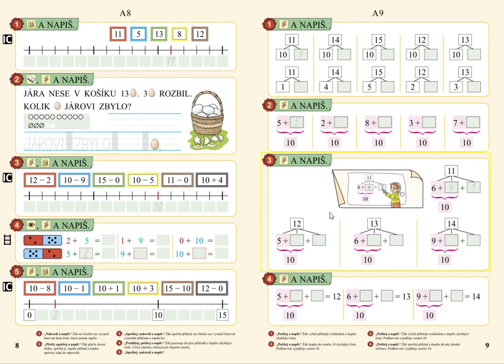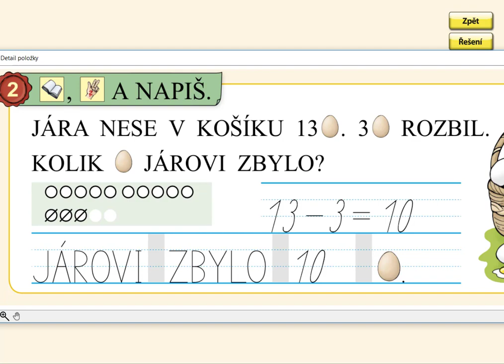Slovní úloha v oboru 0 až 15, MATÝSKOVA MATEMATIKA 3. DÍL - POČÍTÁME DO DVACETI, str. 8, cv.2